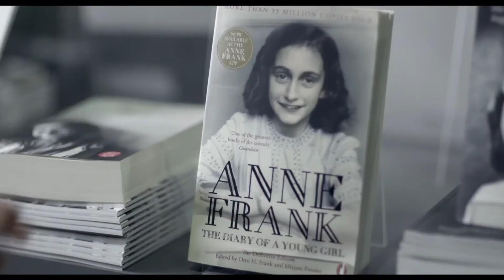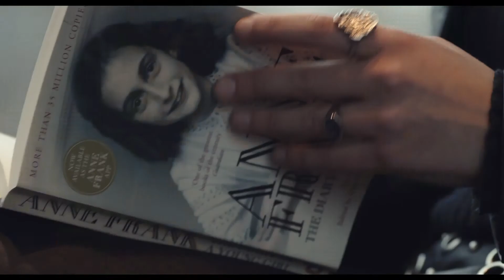AnneFrank - Parallel Stories | NETFLIX ORIGINAL TRAILER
check Out 10 Netflix Documentary You Should Watch During This Lock Down.